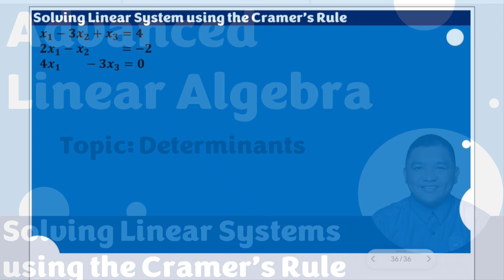Solving Linear Systems using the Cramer's Rule_2 || Determinants || Advanced Linear Algebra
This video briefly discusses the solution of a linear system using Cramer's Rule.